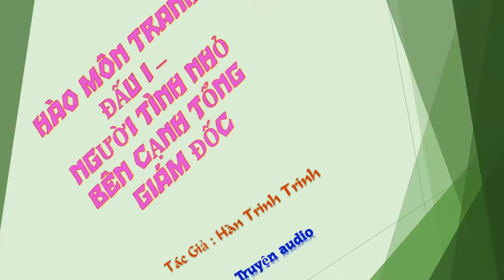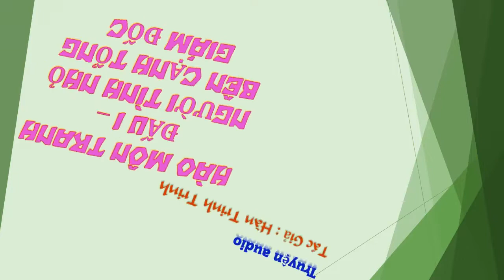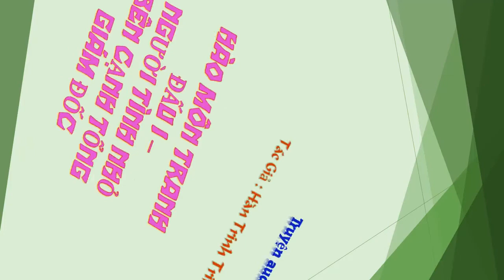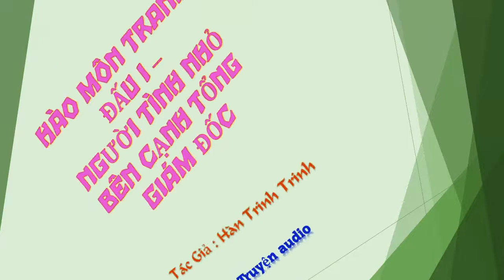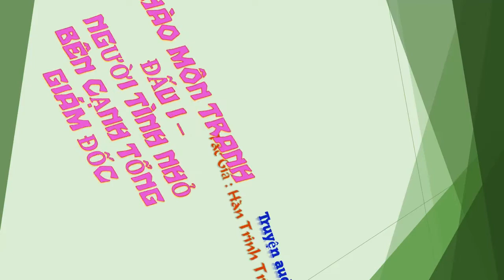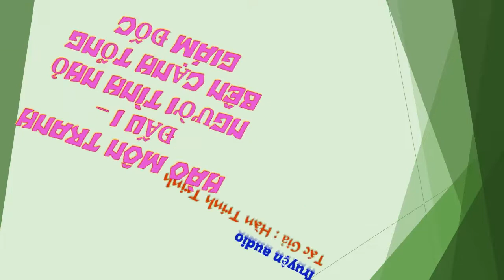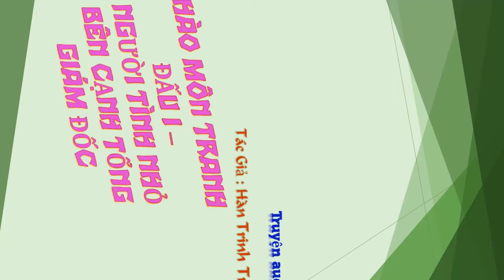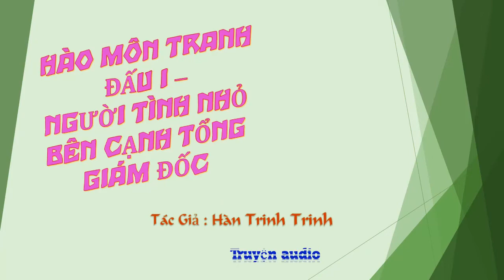Chương 401-415 - Người Tình Nhỏ Bên Cạnh Tổng Giám Đốc - Tác giả: Hàn Trinh Trinh - Truyện audio